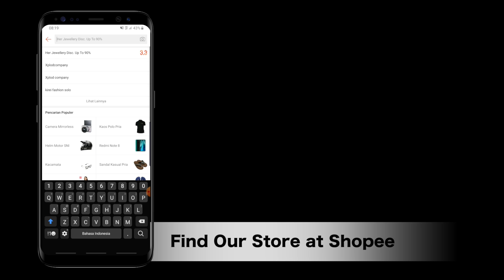Xplod Company Retail and Wholesale Online Store Toko Online Xplod Company di Shopee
Sebagai salah satu retail and wholesale online store di Indonesia, anda dapat menemukan toko Xplod Company di Shopee. Toko online Xplod Company di Shopee dapat ditemukan dengan mengetikkan “Xplodcompany” pada kolom pencarian. Toko online Xplod Company merupakan star seller di Shopee dan memiliki nilai 4.8 dari total skor kualitas 5. Dengan lebih dari 300+ produk kami merupakan retail and wholesale store di marketplace dan e-commerce yang ada di Indonesia.